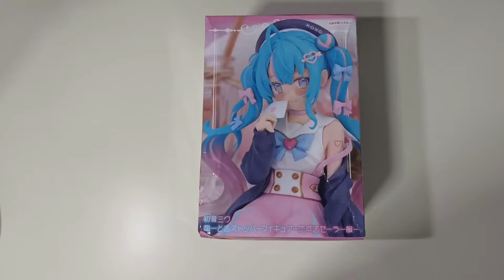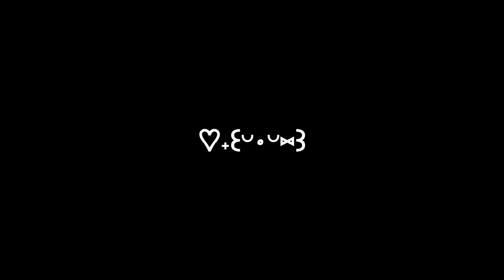[Unbox] Hatsune Miku ~ Sailor Suit in Love | Noodle Stopper Figure | FuRyu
Category     Noodle Stopper Figure
Origin          Piapro Characters
Character   Hatsune Miku
Company   FuRyuFuRyu As Manufacturer
Artist          Sakura Shiori As Illustrator
Version      Sailor Suit in Love
Material     ATBC-PVC
็Height        130mm